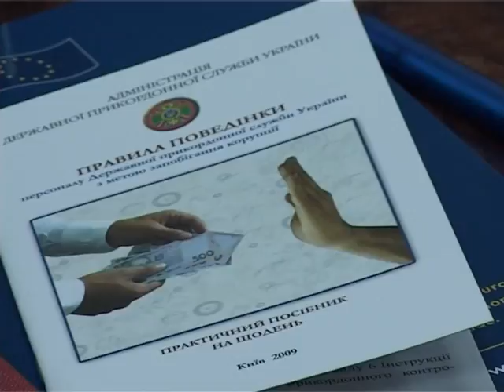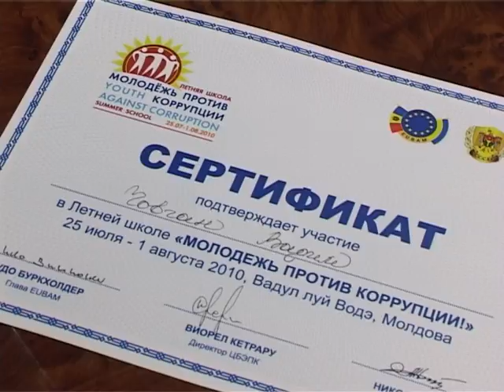Молодежь против коррупции